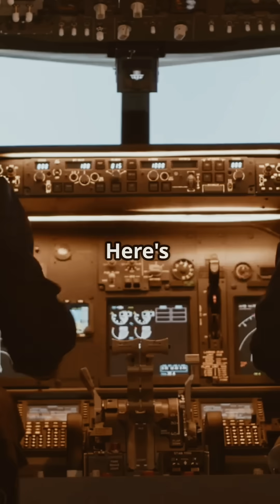Why Planes Avoid the Tibetan Plateau ✈️🌏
Ever noticed how planes never fly over the vast Tibetan Plateau? It’s not a coincidence — it’s survival. With elevations higher than emergency descent levels, unpredictable weather, and barely any airports, flying here is too risky. Discover why pilots take the long way around one of the most dangerous no-fly zones on Earth.